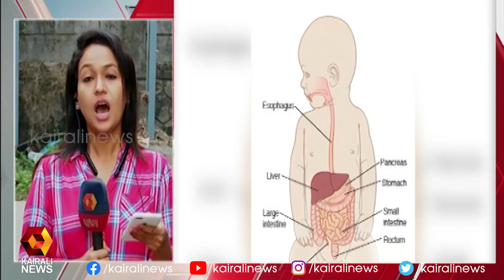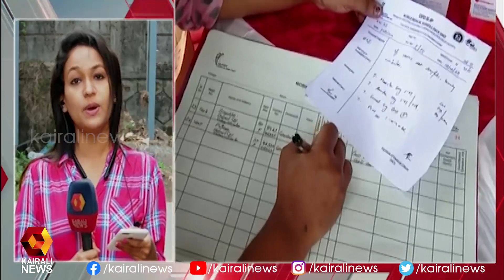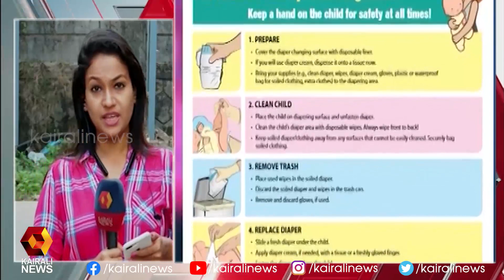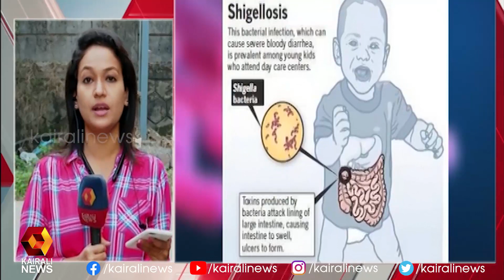ഷിഗല്ല നിയന്ത്രണ വിധേയം |Shigella Virus | Kozhikode | Kairali News